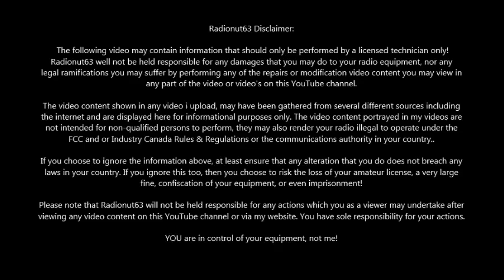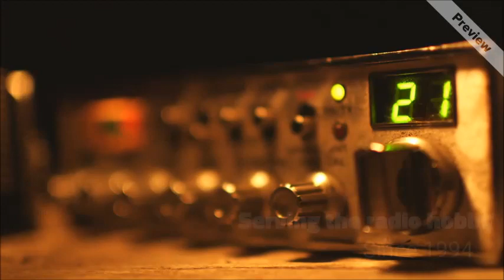THE RECEPTOR - China Radio International CRI